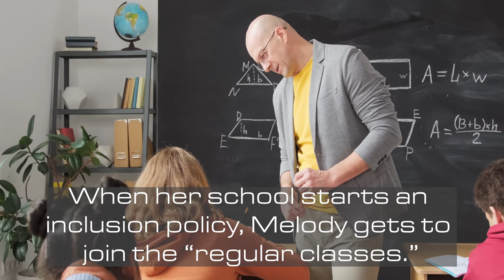Out of My Mind By: Sharon M. Draper Book Trailer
By: Sharon M. Draper
Atheneum Publishing